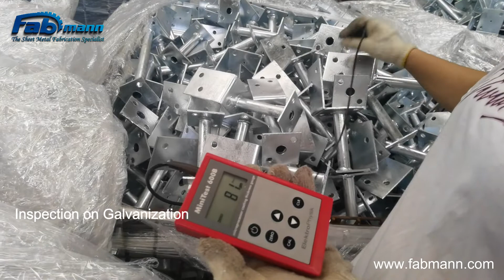Adjustable T Blade Post Base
Fabmann manufactures wide range of adjustable T blade post bases which fit timber from 50mm to 200mm, and welding strength is tested and verified for shipment. Adjustable T post base provides great flexiblity to installation conditions meanwhile offering solid connection to concerte base.
for more information.

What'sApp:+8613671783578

Simon Li